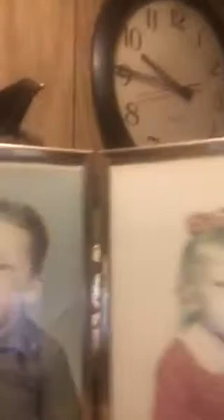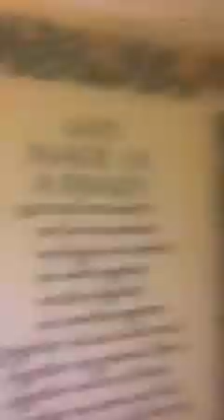Flat earth open letter to Dan Pratt